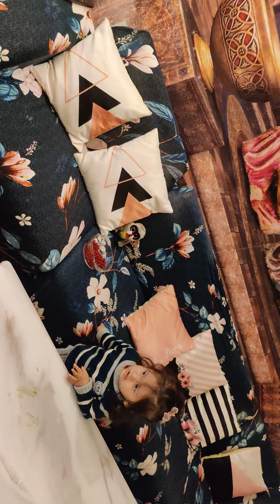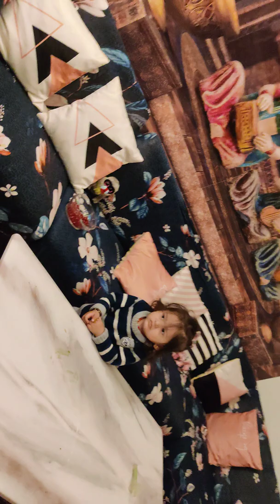prishu ki new study#tv ke side effects ke sath kuch acche effects#winter ☃️☃️